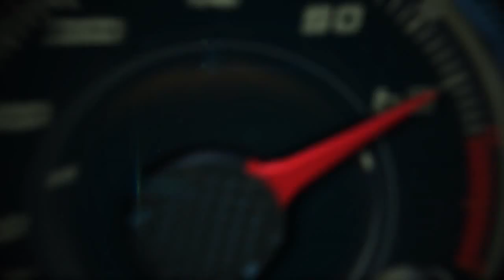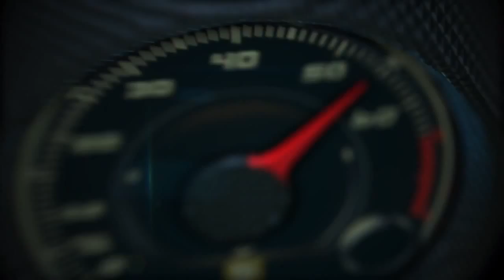FIAT y Chrysler en el Auto Show de Los Angeles con Ariel Gavilán